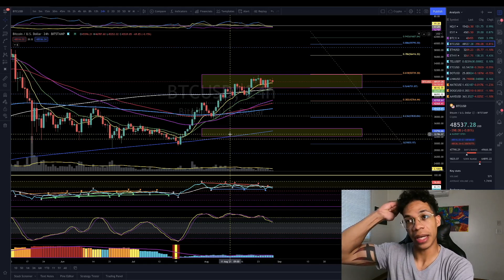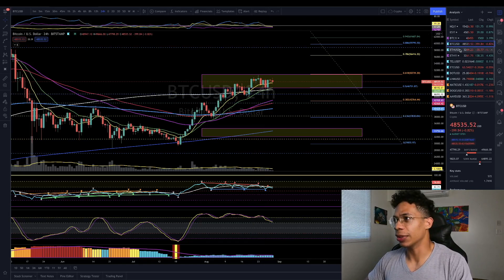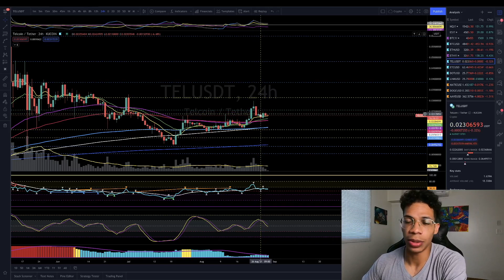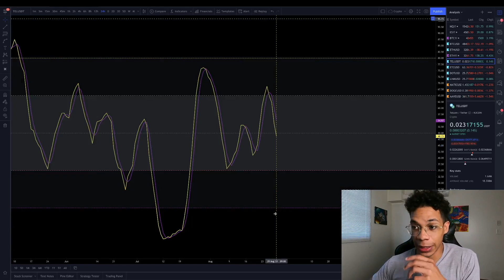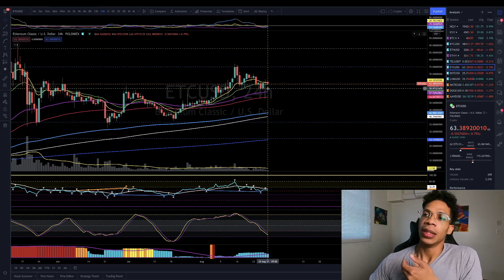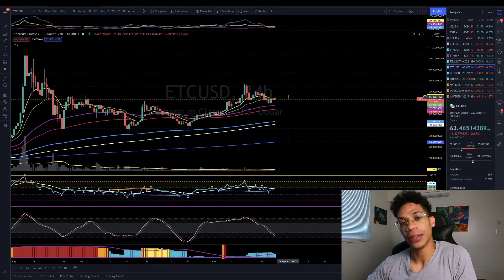MASSIVE BITCOIN SIGNAL BREWING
Welcome back!

***Title may or may not be clickbait, you have been warned***